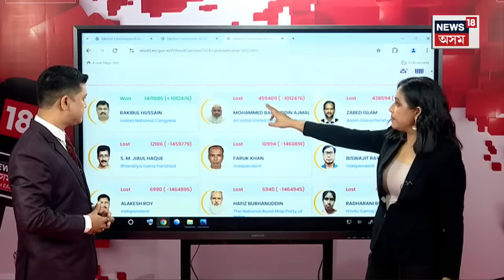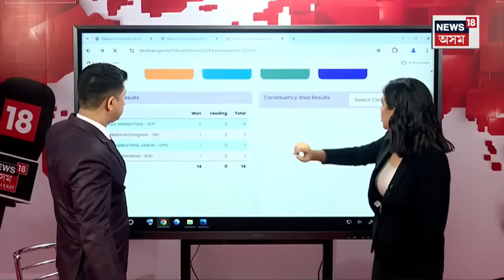AIUDFৰ বিধায়কসকল এতিয়া কংগ্ৰেছলৈ যাব কি হ'ব AIUDFৰ ভৱিষ্যৎ N18V